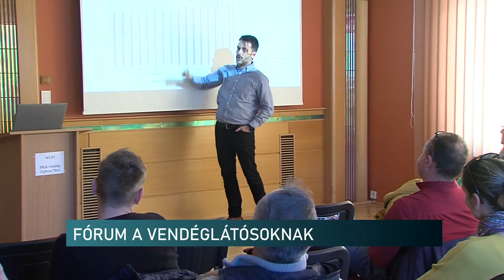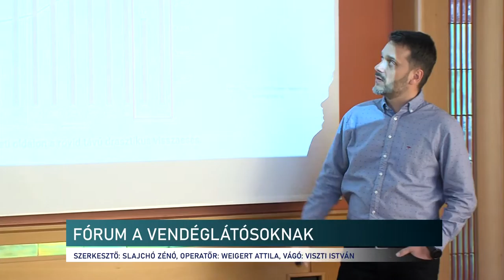Mennyi az annyi? - fórumot tartottak a vendéglátós vállalkozásoknak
A vendéglátás szektorban az elmúlt időszakban felmerült problémákra keres közös választ a Baranyai Gasztronómiai Klaszter induló rendezvénysorozatának első eseménye „Mennyi az annyi?” címmel. A Pécs-Baranyai Kereskedelmi és Iparkamaránál működő klaszter első eseményén az árképzést veszik alapul. Cél, hogy a vállalkozások a mostani nehéz helyzetben is tudják, hogy mekkora értéket állítanak elő és ezt mennyiből teszik.